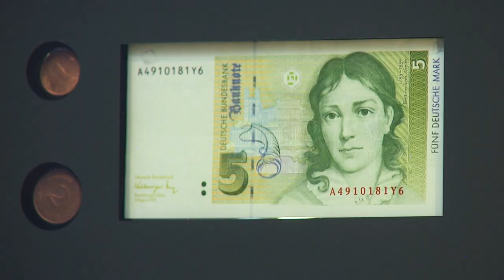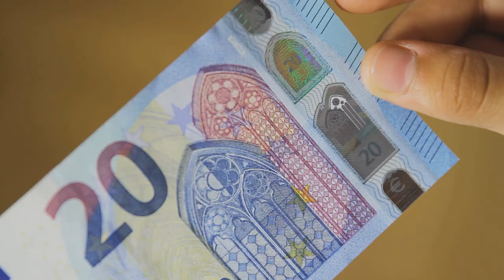Видео за деца за евробанкнотите и монетите - играйте „Euro Run“!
338 милиона души в 19 държави използват една парична единица – еврото, парите на Европа. Научете повече за еврото, като се включите в играта „Euro Run“ на